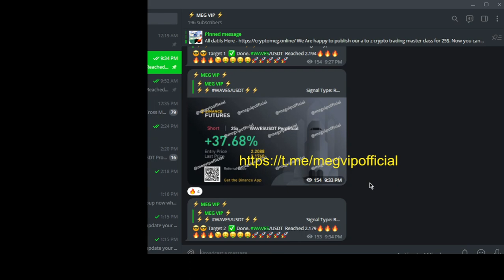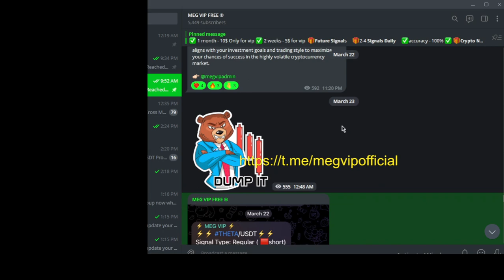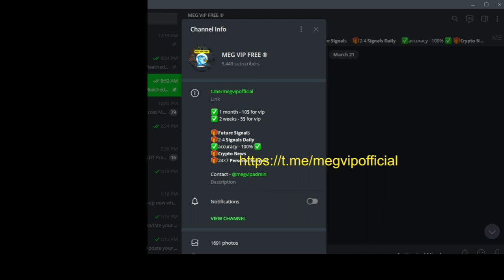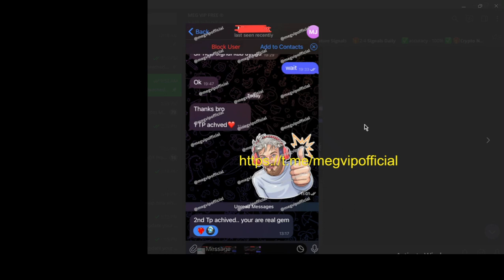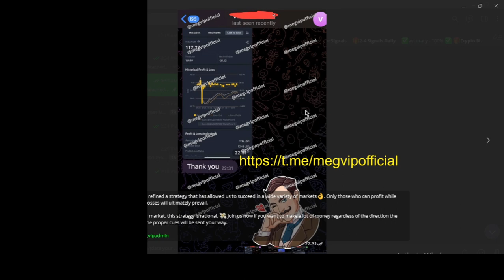best binance futures signals telegram | crypto signals telegram group | free vip signals telegram